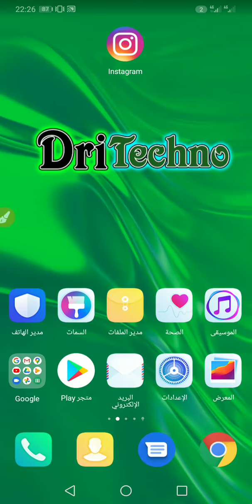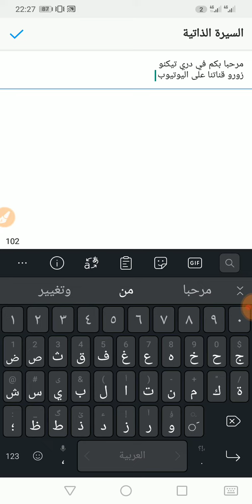كيف تقوم بإضافة السيرة الذاتية على الانستغرام . إضافة Bio